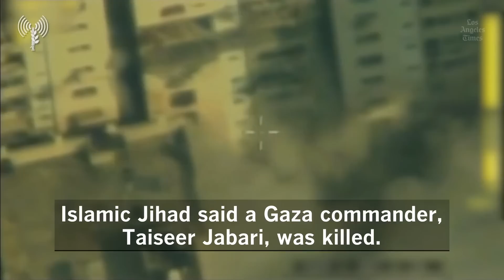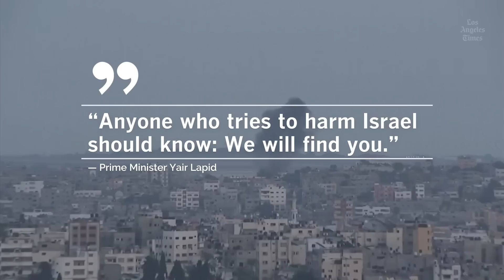Israeli strikes on Gaza kill 10 amid soaring tensions with Palestinian militants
Israel declares a 'special situation' on the home front after days of tensions following the arrest of a senior Palestinian militant in the West Bank.